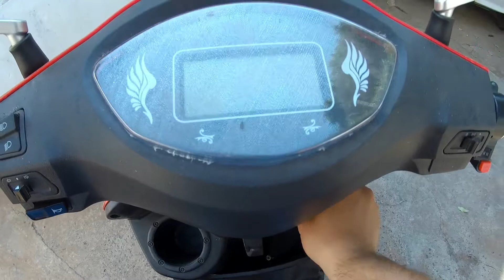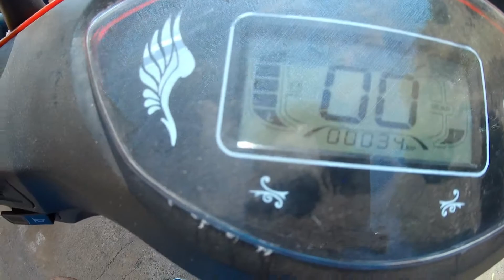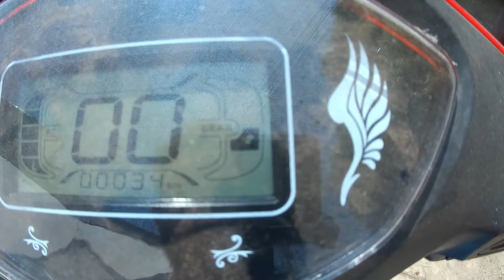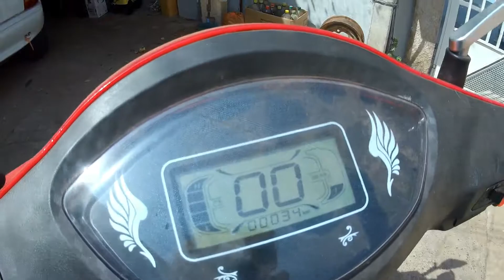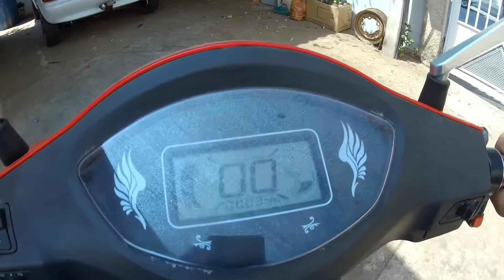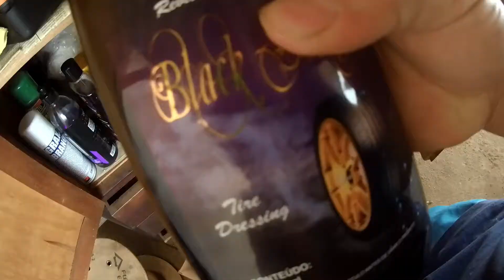Triciclo Elétrico PCD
PRÓXIMO VÍDEO - ROLE COM O TRICICLO ELÉTRICO
Fala ai seus bacuris vim trazer pra vocês um video desse triciclo para PCD "pessoas com deficiência" ele é elétrico e tem muitos acessórios que deixa ele bem bacana para dar umas voltas, pra quem dificuldade de locomoção é muito bom!